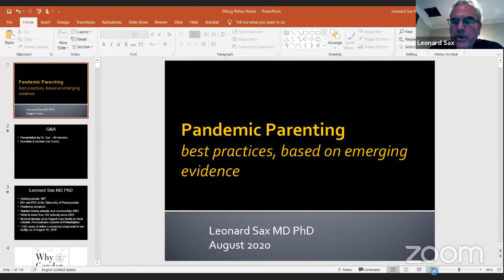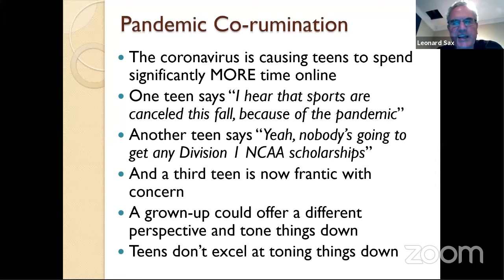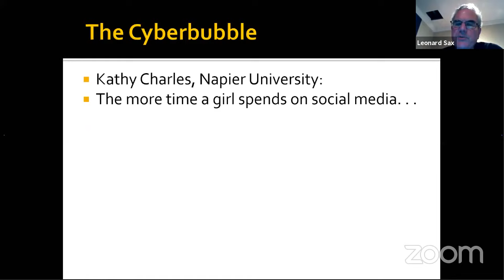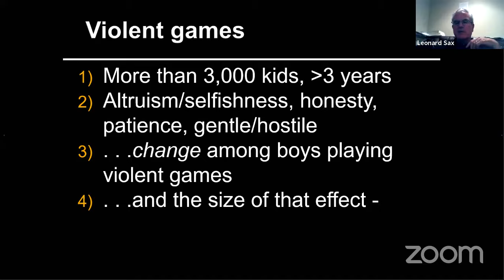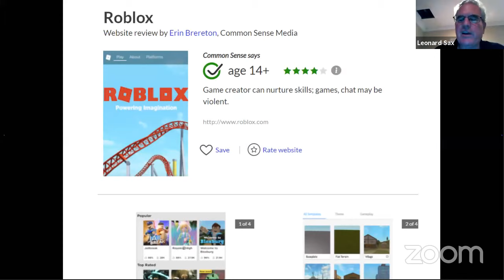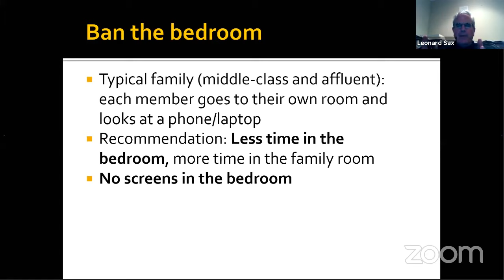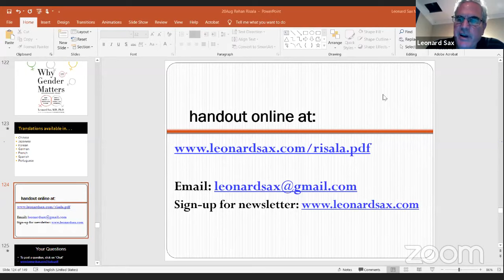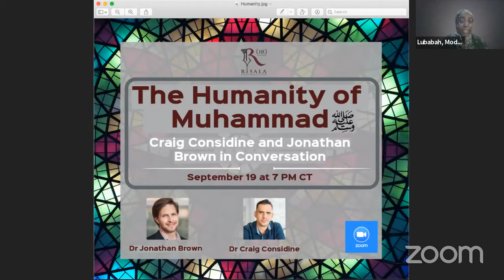Pandemic Parenting with Dr Leonard Sax and Hosai Mojadaddadi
Join leading expert Dr Leonard Sax and Hosai Mojaddadi for tips on parenting during this pandemic, the impact of social media and video games and more.